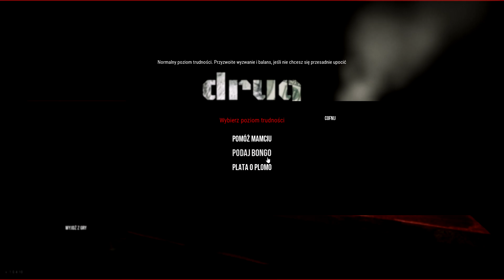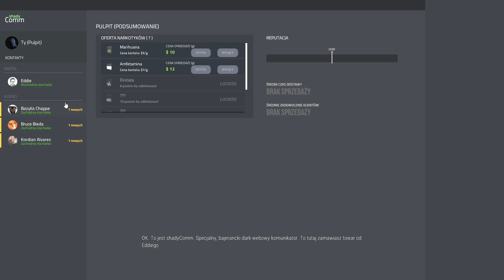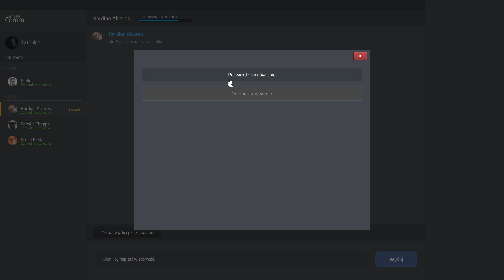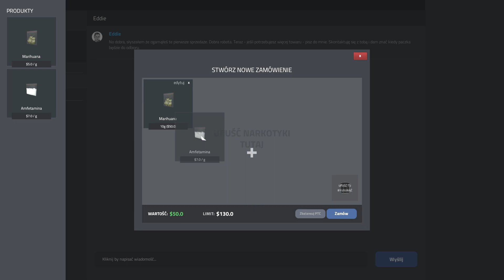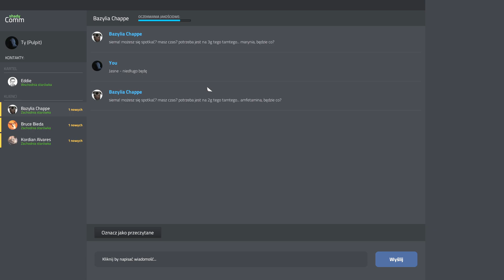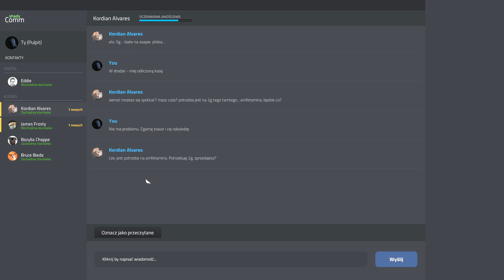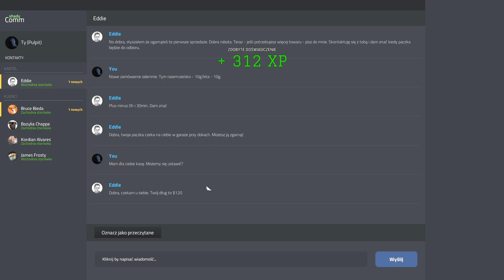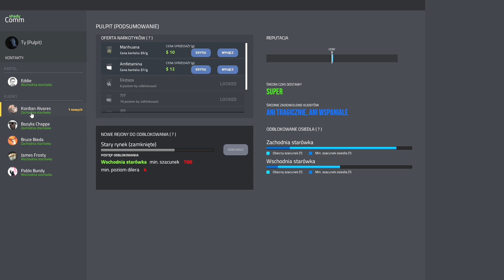Drug Dealer Simulator #1 || Pierwsze kroki na dzielni 💊|| [PL]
Panny lekkich obyczajów, fura pieniążków i miałki węgiel - czego chcieć więcej? Przed Wami historia jak MiqT został królem dzielni!